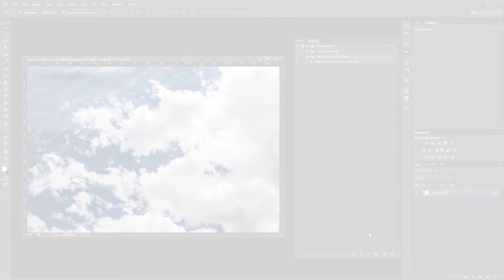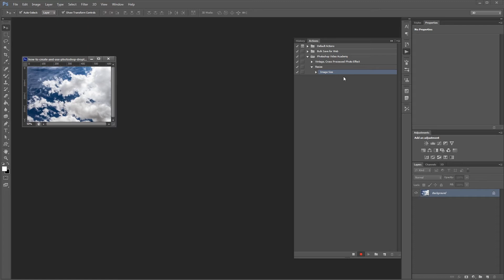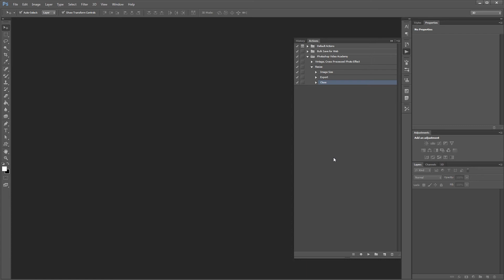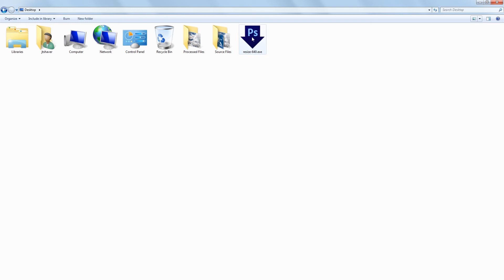How to Create and Use Photoshop Droplets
Photoshop is chock full of hidden features. Heck, I'm still learning new tricks every day.

If you're familiar with Photoshop actions, you'll love Photoshop droplets. Droplets give you an easy way to save and apply actions to multiple files without having to go through the automation dialog every time.

This tutorial will teach you how to create and use Photoshop droplets that you can use in your own work, or easily share with others.